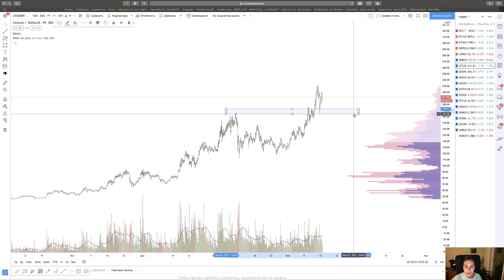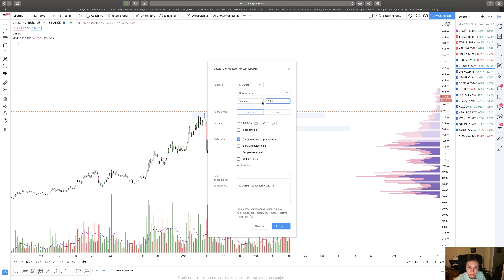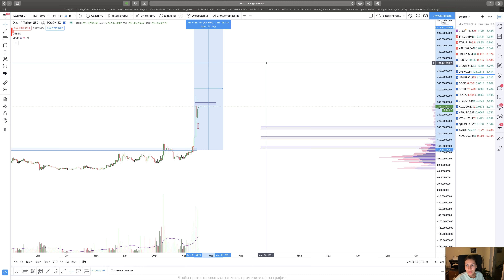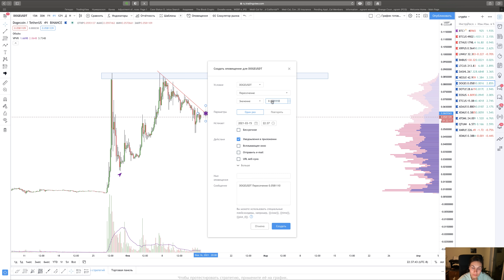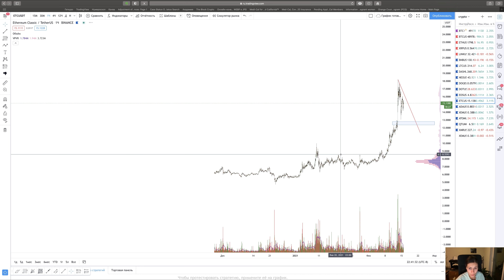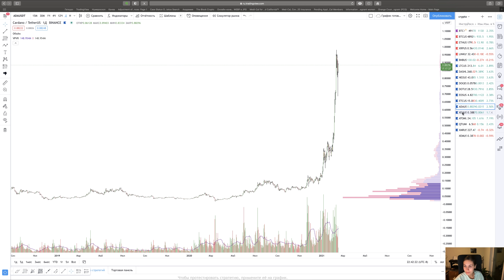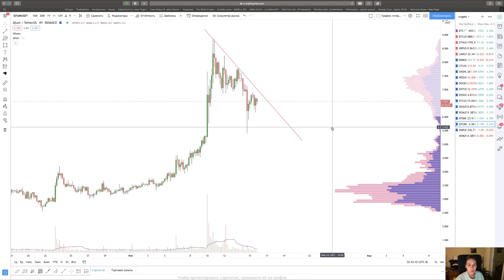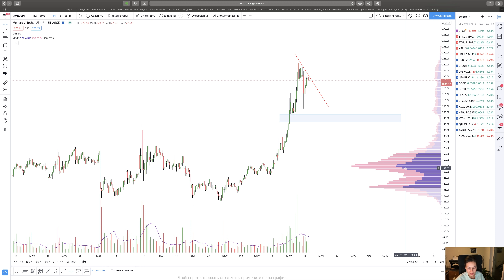Обзор рынка криптовалют // Большой разбор Альткоинов | Обучение трейдингу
00:00 Обзор Биткоина
09:42 Обзор Эфира
10:26 Обзор Линка
10:54 Обзор BNB
13:10 Обзор Лайткоина
16:20 Обзор Dash
18:32 Обзор NEO
20:30 Обзор DOGE
23:08 Обзор DOT
24:10 Обзор EOS
25:48 Обзор ETC
26:00 Обзор XEM
27:00 Обзор QTUM
28:00 Обзор XMR

РЕФЕРАЛЬНЫЕ ССЫЛКИ ДЛЯ РЕГИСТРАЦИИ НА БИРЖЕ

ДИСКЛЕЙМЕР

Автор данного канала активный ритэйл трейдер. Все советы и рекомендации в видео носят исключительно позновательный и обучающий характер. Автор не является CPA  трейдером и не гарантирует удачного исхода в каждой сделке. Не забудьте при просмотре видео включать мозги:)